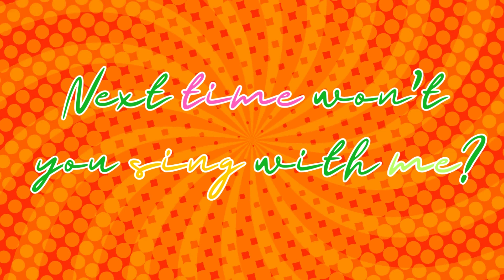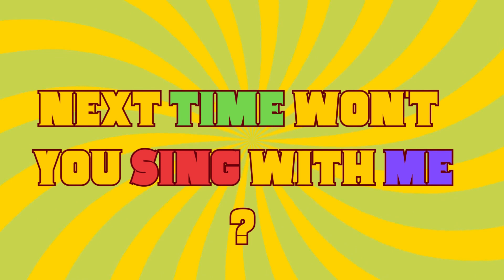ABC Song - ABC Alphabet Song for kids | Cartoons For Kids | ABC Phonics song for Toddlers